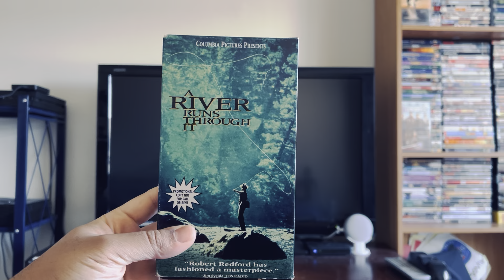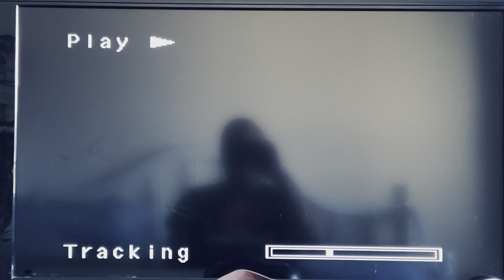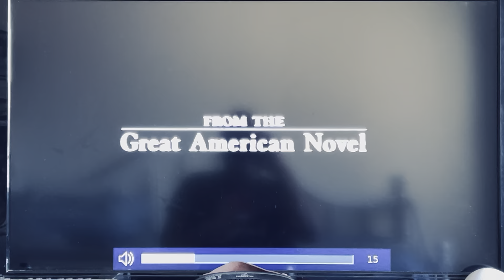Opening To A River Runs Through It (1992) (1993) Demo VHS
YouTube Don't Take This Down.